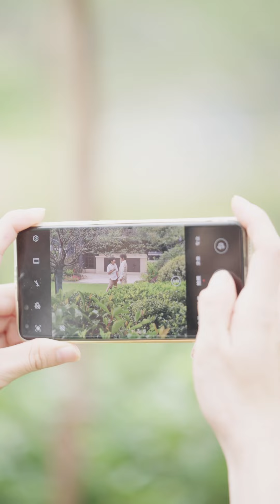全網首發【萌寶駕到爹地又求復婚啦】第50集：蘇冰清剛生下雙胞胎，就被妹妹蘇菀菀綁架；蘇菀菀抱走哥哥，並將她和弟弟一起弄死，扔在了荒郊野外；蘇冰清從麻袋裡爬出，並沒有死...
1080P無水印原片已經發布，兩小時帶你觀看全集。

人物：
女主角：蘇冰清
男主角：封景霆
女二：蘇菀菀
萌寶哥哥：封晨晨
萌寶弟弟：蘇寶寶
女主角閨蜜：安妮
內容簡介：
蘇冰清剛生下雙胞胎，就被妹妹蘇菀菀綁架；蘇菀菀抱走雙胞胎哥哥，並將她和雙胞胎弟弟一起弄死，扔在了荒郊野外；然而蘇冰清並沒有死，三年後，她 帶著弟弟蘇寶寶霸氣回歸，想要奪回哥哥封晨晨；再次和總裁封景霆上演了愛恨情仇，而三年前的真相也慢慢被揭開...

大家好，我們是開心追劇社！
每日更新原創短劇，聚焦古言，王妃，宮鬥，穿越，重生各類題材。